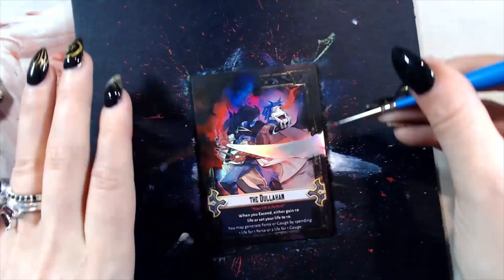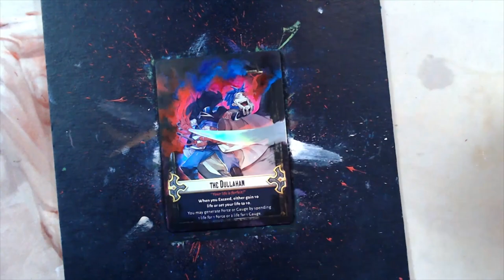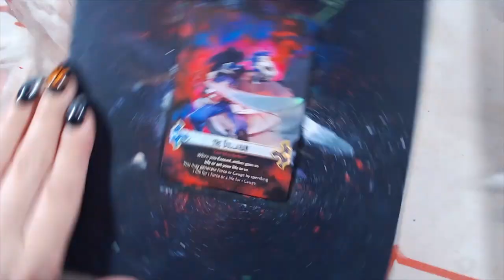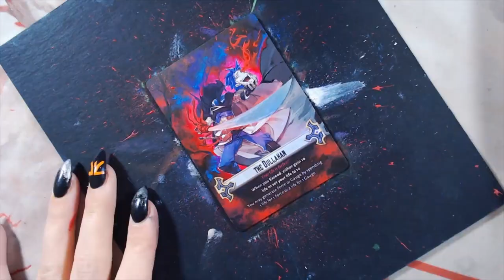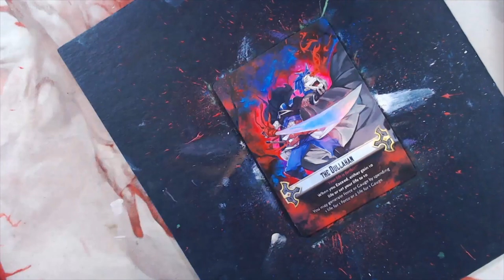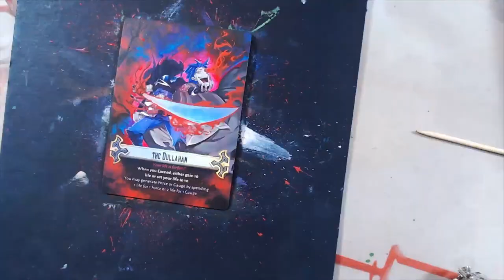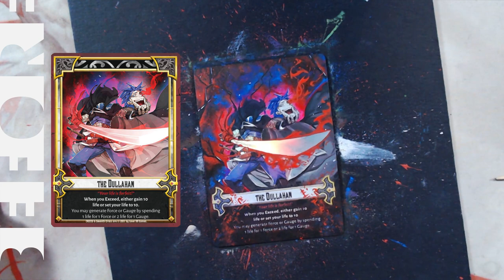The Dullahan Card Alter | Borderless Extension (Taisei from Exceed Fighting System)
I feel super lucky that people trust me with the potential destruction of their cards. Foil is always tough to work with, and this was the first time I used acetone to remove ink from an Exceed card...it was super nerve-wracking, but worth it (I think).

This was painted live on Twitch! If you want to watch me work in real time, ask questions, listen to good music, and talk to a bunch of cool people, come hang out with me there.

|| CARD INFO ||
Commissioned by Zack Hansel / soratoXIII *Not for sale*
Card name: The Dullahan (Exceed side of Taisei)
Game: Exceed Fighting System by Level 99 Games (Season 2 - Seventh Cross, Church vs Empire box)

|| MUSIC ||
"Skeleton Heel Stone" by AlcoTroll

|| MATERIALS ||
Paint: Vallejo Model Color and Game Color
Brushes: Princeton Select mostly, 10/0 , 18/0, 20/0